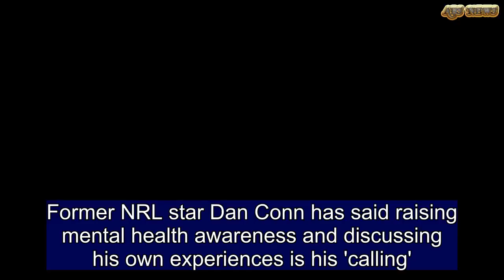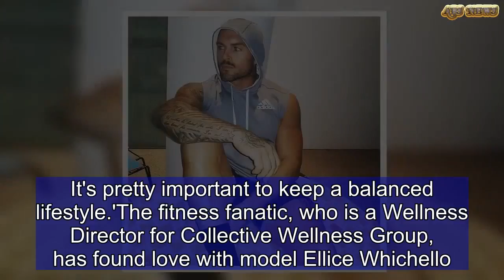'It's my calling': Dan Conn on opening up about depression | ABS US DAILY NEWS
Former NRL star Dan Conn has said raising mental health awareness and discussing his own experiences is his 'calling'.The fitness fanatic has found a new 'purpose' in speaking out about his decade-long battle with depression.Dan, 32, now wants to end stigma around mental health by speaking openly about dealing with depression and surviving three suicide attempts.In an interview with The Daily Telegraph he said: 'I felt if I was to speak about it as a male, and in my position, I could make a bit of a change.'   'And I realised my purpose is to lead the way in mental health awareness and physical health,' Dan said.'I speak openly about my struggles as a suicide survivor and my 10-plus years of depression and anxiety.'The tattooed hunk, who has admitted to contemplating suicide on three separate occasions, now keeps his mental health in check with weekly 'reflection' periods.He uses this time to focus on the positives in his life. In 2015, the gym-happy lad admitted he was on daily medication to help deal with his depression.  In a previous interview with the Daily Telegraph, Dan said his worst bouts of depression were between the ages of 18 and 22, but it took him a long time to seek help.'I didn't really realise what was wrong with me for the first three or four years,' he said.'At different times in my life, things have been pretty hard.' 'It is a disease, you have to manage it at all times. It's pretty important to keep a balanced lifestyle.'The fitness fanatic, who is a Wellness Director for Collective Wellness Group, has found love with model Ellice Whichello.Previously, he dated My Kitchen Rule's Lynzey Murphey and Geordie Shore star Vicky Pattinson.Dan retired from the football pitch in 2011 after a career which saw him play for the Roosters, the Gold Coast Titans and the Canterbury Bulldogs.